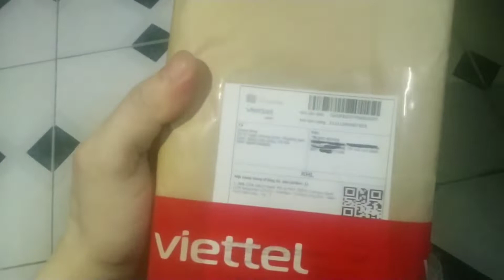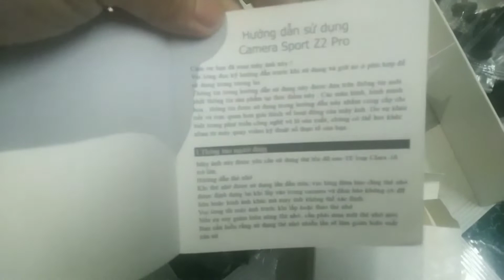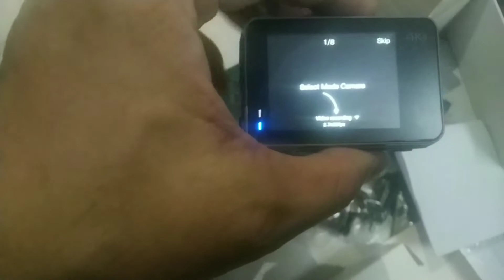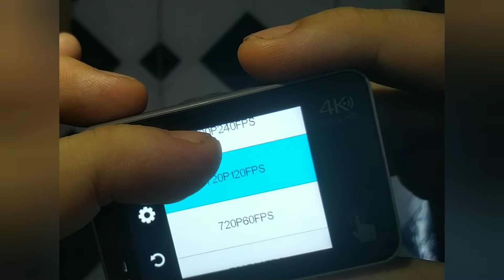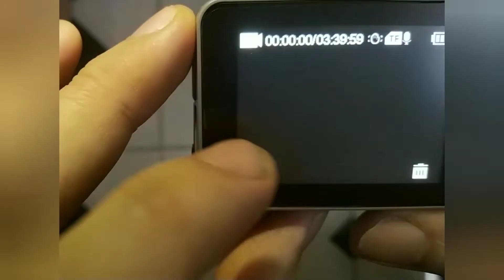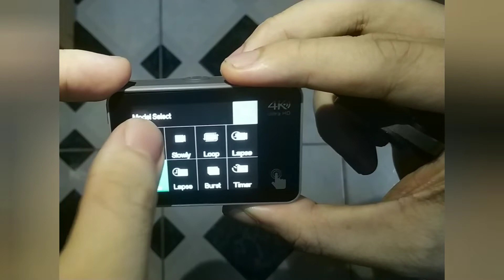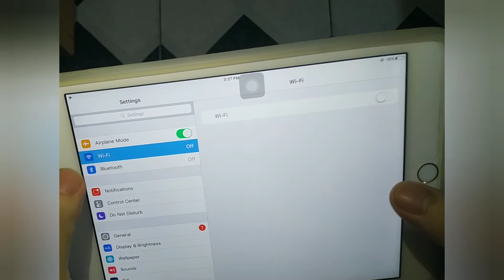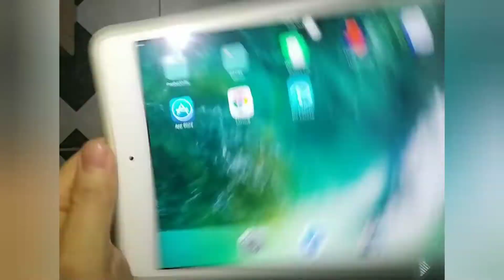Magicsee Z2 Pro . Camera quốc dân. Quay phim cực đẹp, chống rung tốt. Kết nối wifi với điện thoại.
Đánh giá và hướng dẫn sử dụng từ a đến z và ưu nhược điểm của camera này.

Và còn rất nhiều điều thú vị khác nữa.